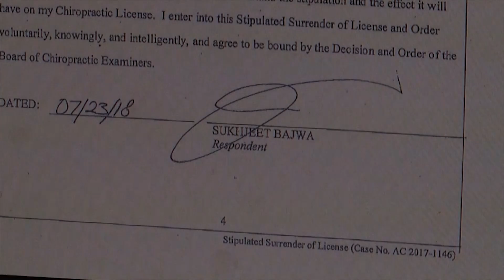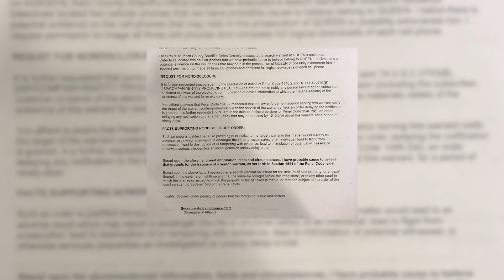The Bakersfield 3